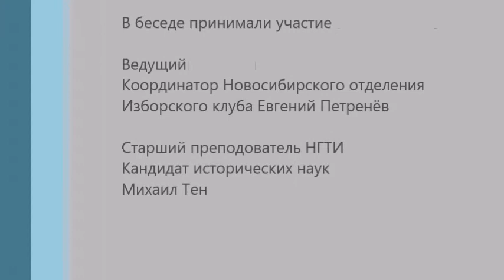Семейные и традиционные ценности Россия и запад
Новосибирское отделение Изборского клуба. Беседа с преподавателем Российского ВУЗа. Отличие цивилизаций. Запад и Восток. Историчность семейных и культурных традиций.